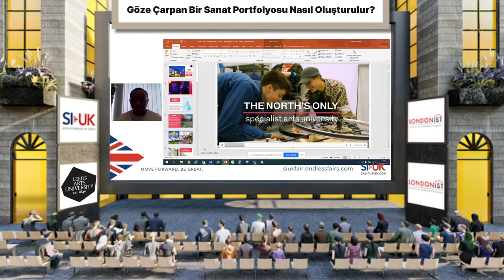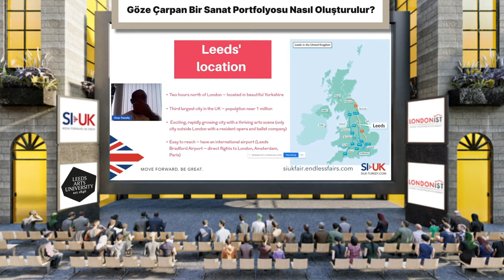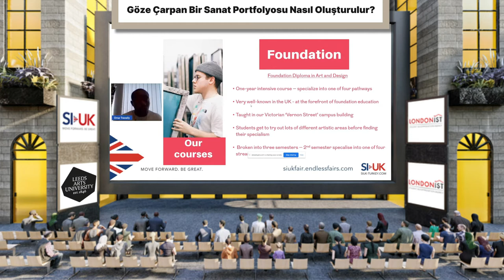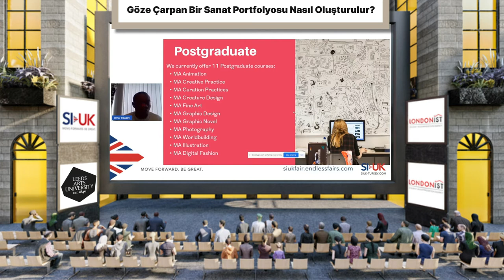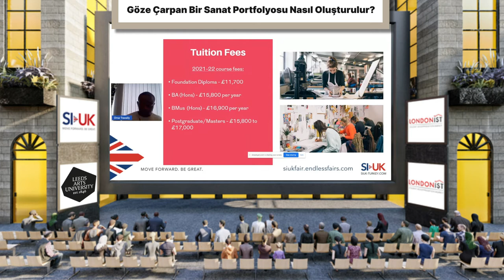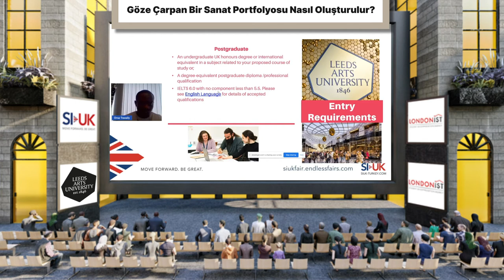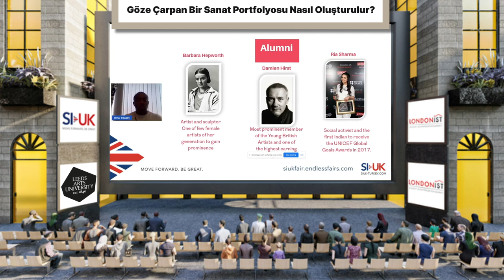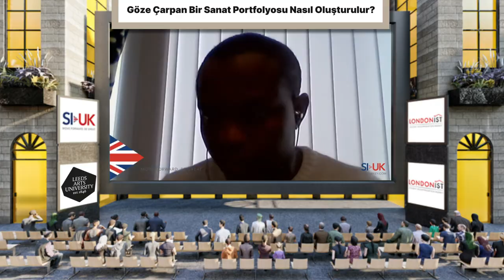Leeds Arts University - Göze Çarpan Bir Sanat Portfolyosu Nasıl Oluşturulur?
Leeds Arts University, Kuzey İngiltere'deki tek uzman sanat üniversitesidir, öğrenciler her şeyin mümkün olduğu yaratıcı bir atmosferde küçük, birbirine bağlı bir topluluğun tadını çıkarırlar. Üniversite akademik öğretinin yanında öğrencilerine sanatçı, tasarımcı, müzisyen veya film yapımcısı olarak yetişmek için en iyi ortamı sunar.

Ulusal Öğrenci Anketi'nde% 87'lik bir memnuniyet derecesi alan üniversitenin mezunları arasında dünyaca ünlü onlarca sanatçı bulunmaktadır.

Leeds Arts University'den Omar Trawally Göze Çarpan Bir Sanat Portfolyosu Nasıl Oluşturulur? adlı seminerde konuştu.